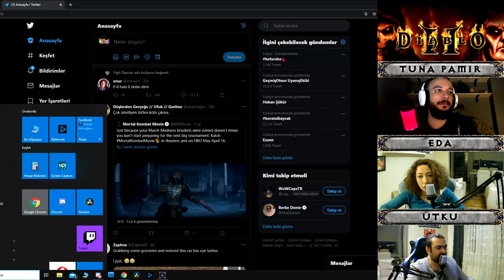Diablo 2 - Duriel - Act 2 w/@TunaPamirTV ile Birlikte Türkçe Oynanış - Bölüm 2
​@TunaPamirTV ile birlikte diablo2'de diablo'nun en küçük kardeşi Andariel'in ikiz kardeşi Duriel'i öldürmeyi başardık ve Act 2'yi başarılı bir şekilde tamamladık.

Doğuya olan yolculuğumuz devam ediyor!! Kurast'a vardık.

Bu keyifli yayını kaçırdıysanız, YouTube kaydı sizlerle keyifli seyirler.

@TunaPamirTV içerikleri için;